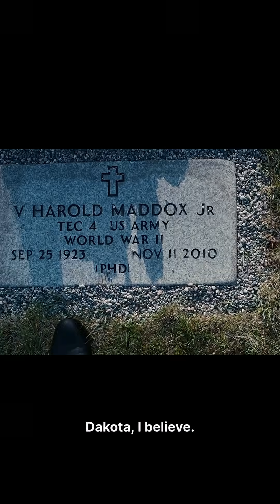The Science Behind PCP and Ketamine